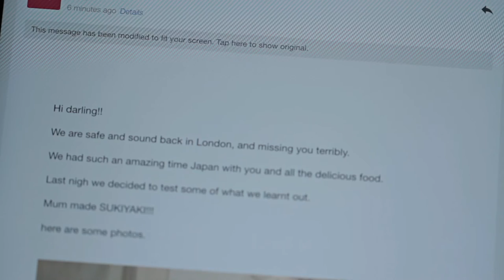「Oishii」Wonderful Experience －Japanese rice and “Dashi(Japanese broth)”!－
欧州の方が、日本や欧州各地でこれまでに知らなかった本当の日本食の魅力を発見し、驚き、感嘆する内容となっております。
「真の日本食」を欧州人目線で表現した「Oishii」を体験できるお米・出汁篇の映像です。
映像を通して”日本の食材”や”日本料理”の魅力をご堪能下さい。

⇒日本の「Oishii」サイト！